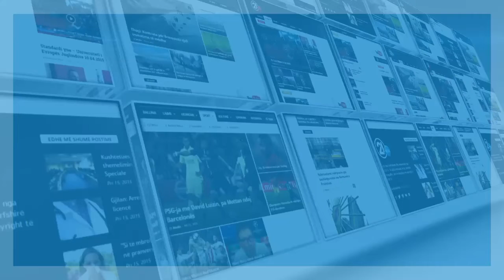HARADINAJ DELEGACIONI I IOWA S 26 06 2019